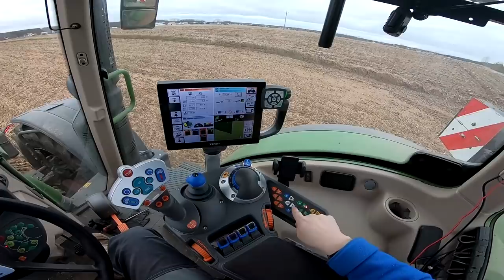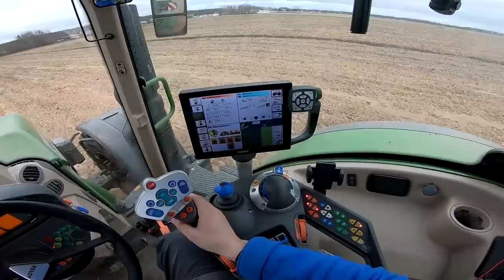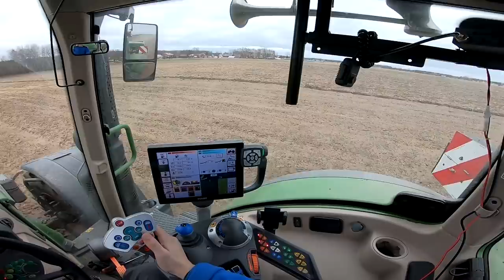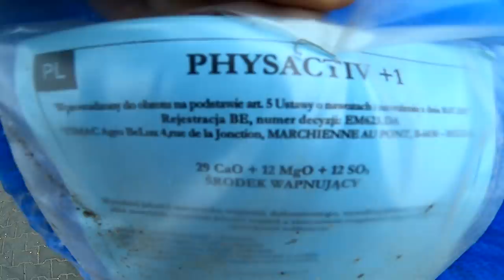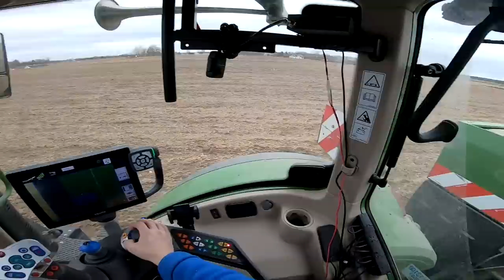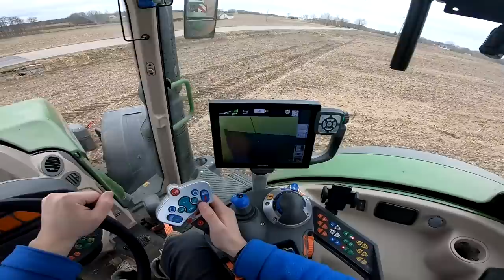Nowy grunt orny | Jak wygląda pole po mulczerze leśnym? [Vlog#4] | Wapno granulowane pod kukurydzę